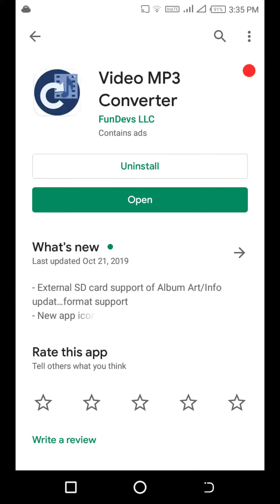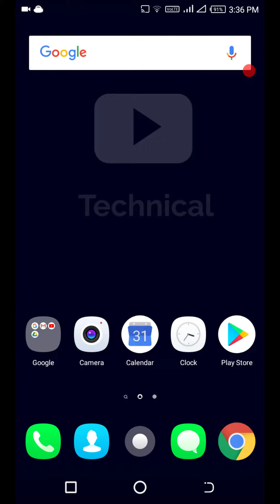Video to Mp3 Converter | How to Convert video to audio | Telugu TechNow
How to Convert Video to Mp3 in Mobile | Video to Audio Converter App For android

 Welcome to Tech YouTube Channel - Telugu TechNow. This Channel Posted New Tech videos & Technology Related Videos, Tech Tips, Mobile Unboxing, Mobile Reviews and More Technical Videos, All Videos in HD Quality.

1. Facebook
2. Twitter
3. Instagram